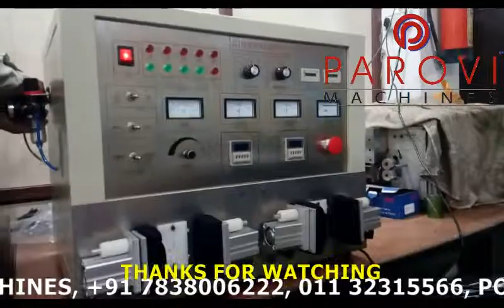POWER CORD TESTER DOUBLE HEAD